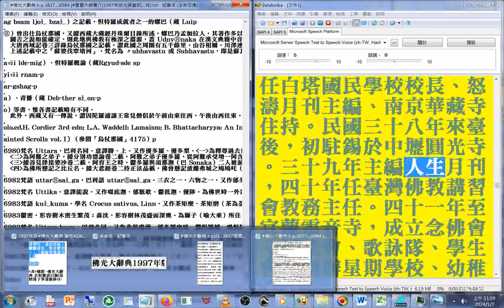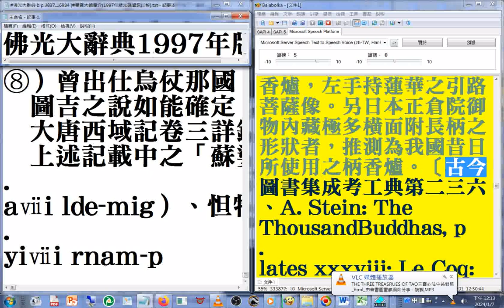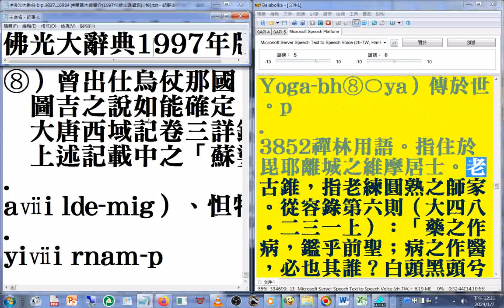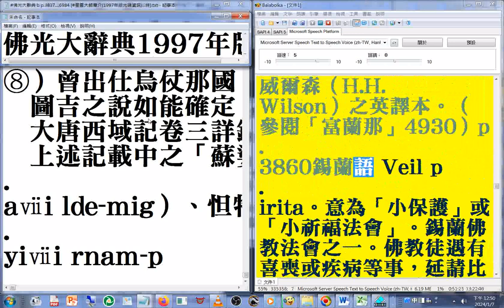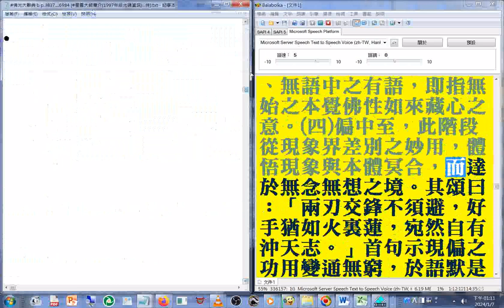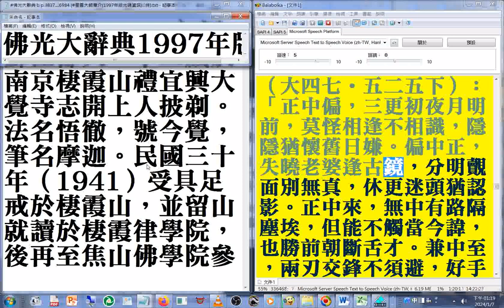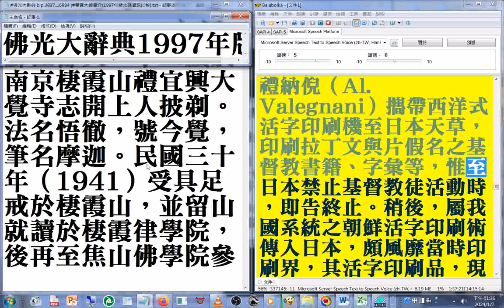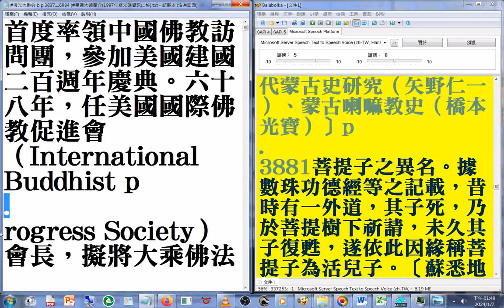佛光山 星雲大師簡介(1997年版#佛光大辭典#光碟 資訊)(中華民國高雄#佛陀紀念館 創辦人，開創#世界神明聯誼會)速讀訓練參考資源